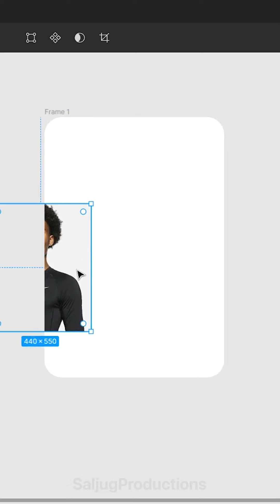Nike Product Card Design - Figma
► Did it help you?🤔
Today, I’m going to show you how to Design Product Card in Figma, UI Design in Figma, Card Design in Figma, Card design, card UI Design Figma design, UI design, UX design.

► Cooperation:
📧𝐅𝐨𝐫 𝐂𝐨𝐨𝐩𝐞𝐫𝐚𝐭𝐢𝐨𝐧
Instagram DM 👈

➡️Login Page UI Design with @Figma | Figma Tutorial

➡️How To Make A Logo In 1 Min with Canva!!!